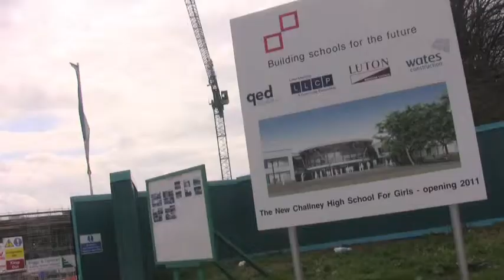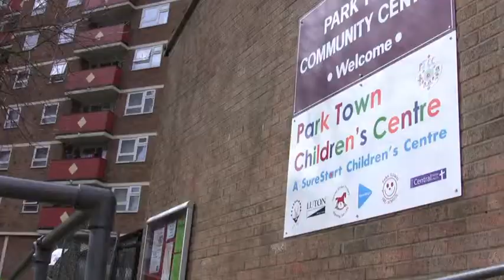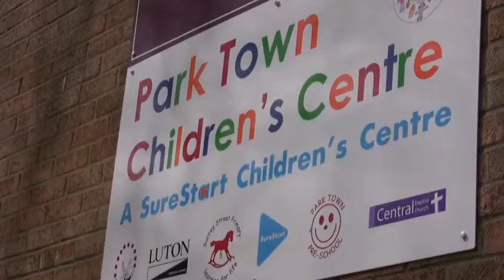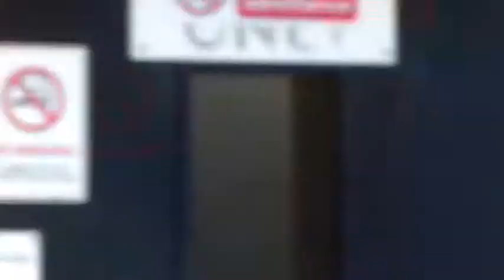Keep Luton Labour HD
On Thursday 6th May we all face an important choice. Kelvin Hopkins and Gavin Shuker discuss what is at stake in this election.